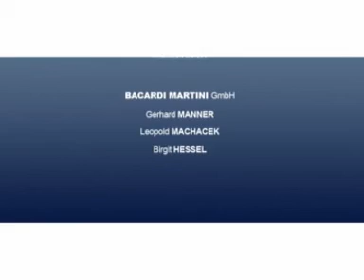Vandit night in Vienna - Gasometer (25.5.2005)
That was the one of the greatest nights in my life. Absolutely amazing video!